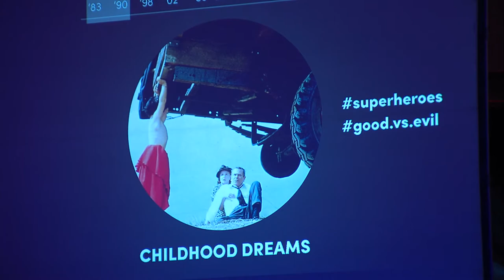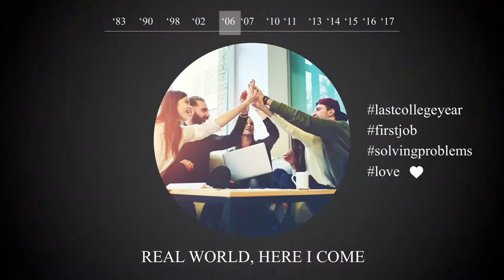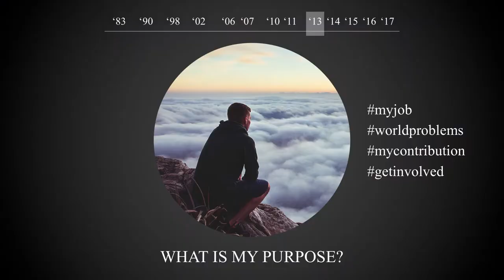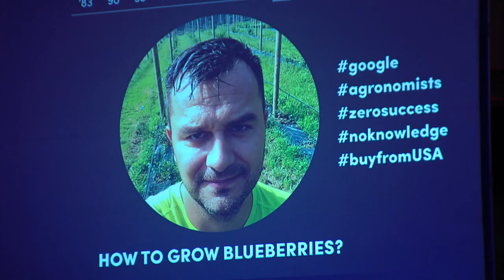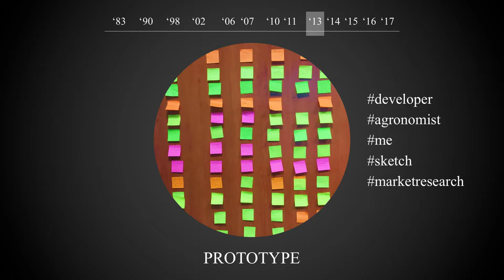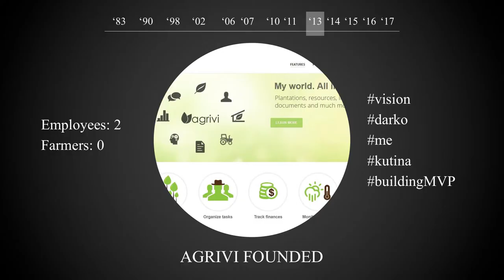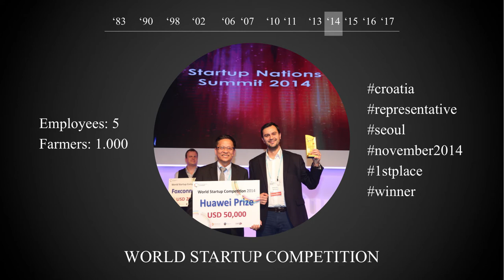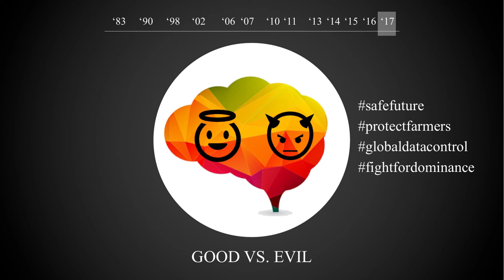Digitalizacija poljoprivrede | Matija Žulj | TEDxZagreb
Kada je završavao FER u Zagrebu mislio je da će se baviti elektronikom, ali završio je na zemlji, uzgajajući maline. Nakon nekog vremena, uvidjevši nedostatke informacija o uzgoju, pokreće Agrivi, aplikaciju za dijeljenje informacija i savjetovanje o uzgoju kultura.

Priča o njegovoj današnjoj aplikaciji počinje kad je odlučio napustiti korporativni ICT svijet i posvetiti svoje vrijeme rješavanju globalnog problema proizvodnje hrane. Najprije sam postaje poljoprivrednik kako bi osobno iskusio što znači uzgajati hranu te podiže vlastitu plantažu borovnice. Uskoro se suočio sa svakodnevicom poljoprivrednika – znanje i preporuke o uzgoju borovnica teško je dostupno, a u to vrijeme na tržištu nije postojao jednostavan i povoljan softver koji bi mu pomogao u praćenju proizvodnje i donošenju odluka na temelju podataka. 2013. godine osniva tvrtku s vizijom da iz korijena promijeni način na koji se danas proizvodi hrana te postigne pozitivan utjecaj na preko milijardu ljudi tako što će poljoprivrednicima omogućiti da ostvare održivu, efikasnu i profitabilnu proizvodnju hrane.